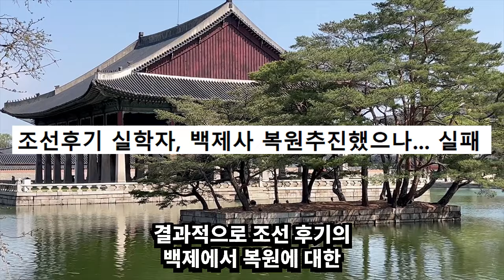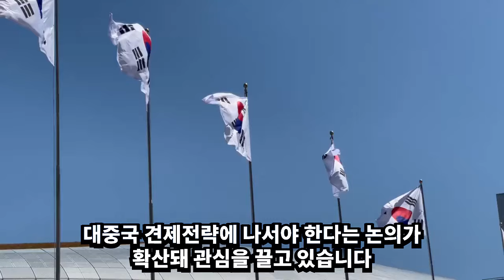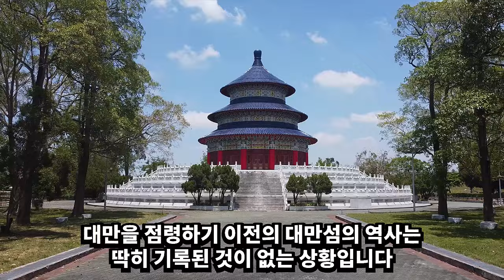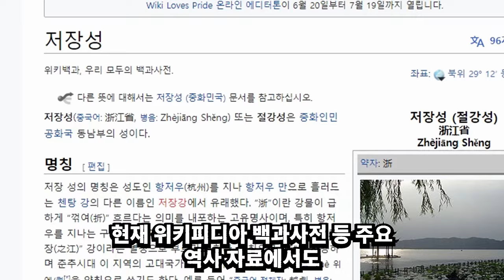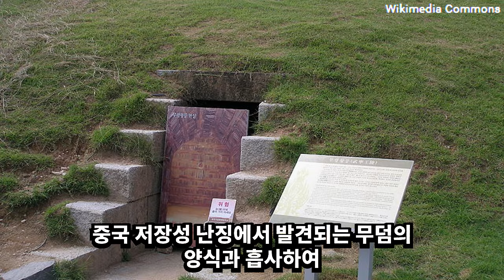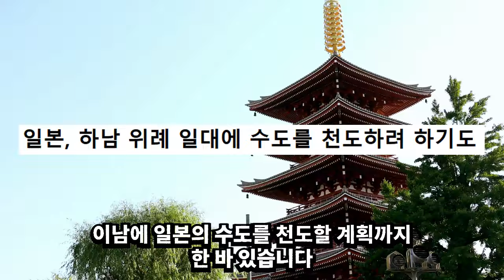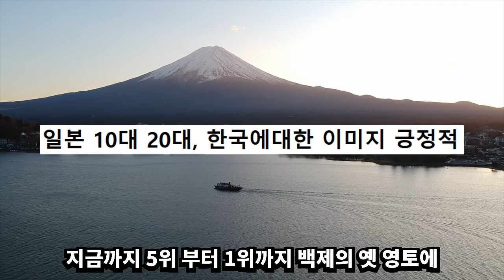한국역사에 편입되고 싶다 5개 나라에 난리난 상황 우리도 한국역사다 난리난 역사학계 상황